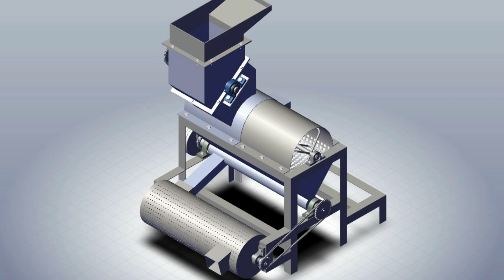Rappeuse de noix de coco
Vous êtes entrepreneur en quête d'équipements de production efficace et fiable, nous mettons à votre disposition des équipements pour vos unités et usines de production qui vous permettront en très peu de temps de rentabiliser vos investissements.
Nous vous accompagnons de la phase d'étude à la phase de réalisation mais aussi dans le suivi opérationnel de vos chaînes de production.